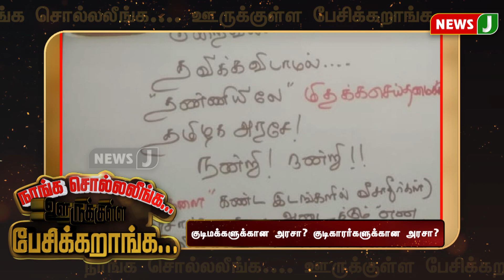குடிமக்களுக்கான அரசா? குடிகாரர்களுக்கான அரசா? | NSOP | DMKFAILS | NewsJ